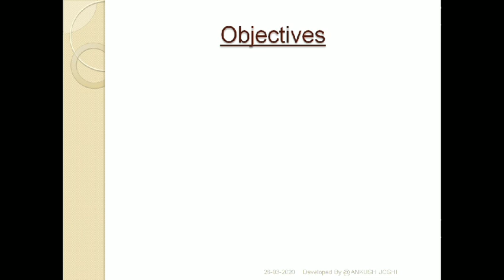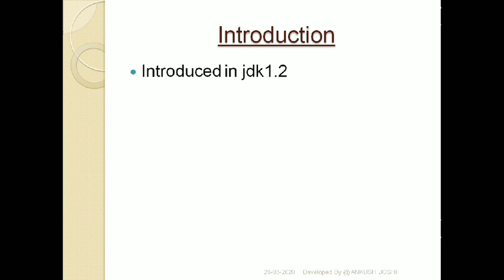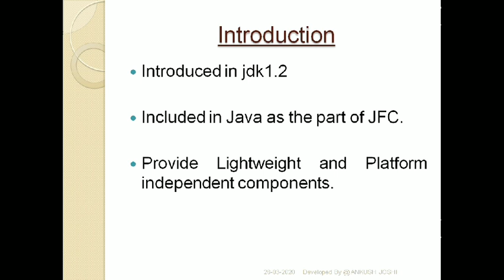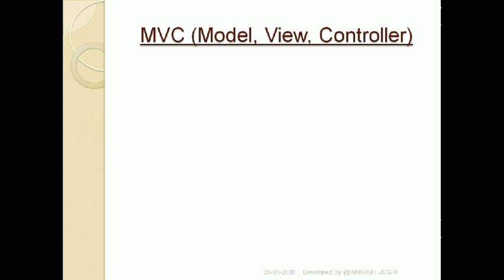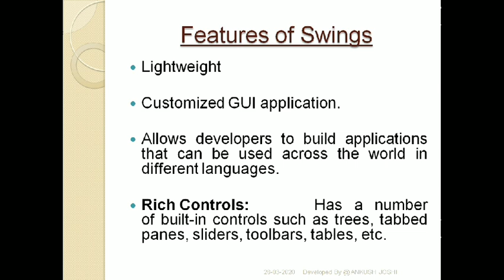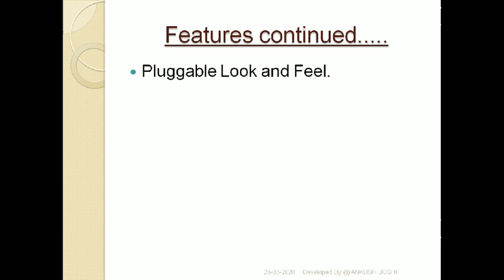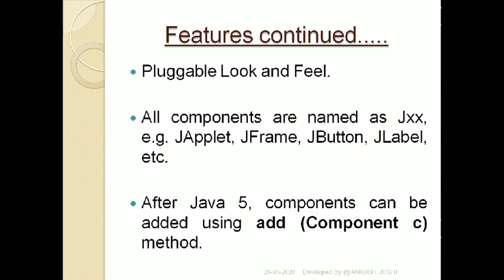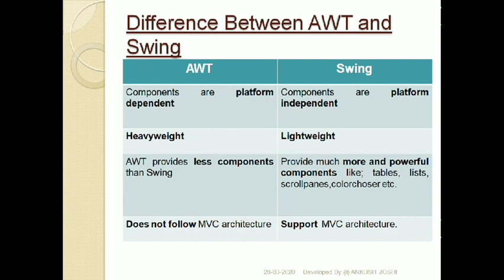Introduction to Java Swing